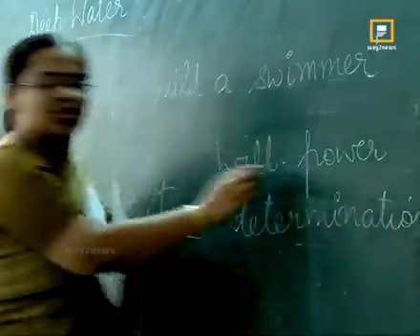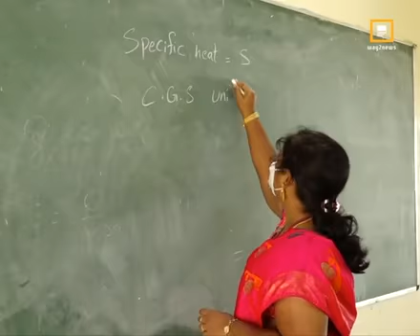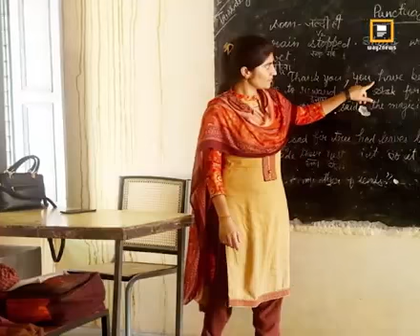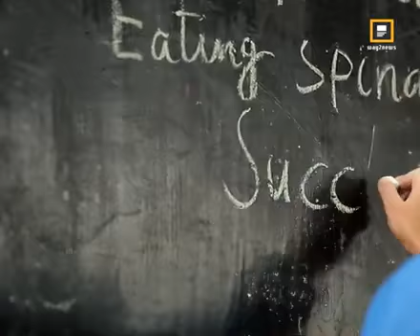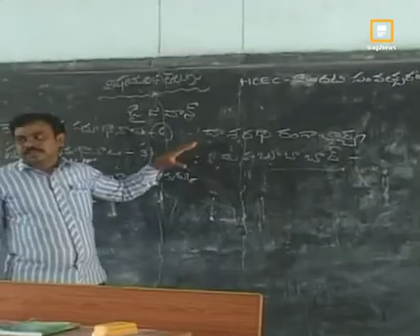Prt,guest Teachers బ్రతుకు,ThanQ waytonews